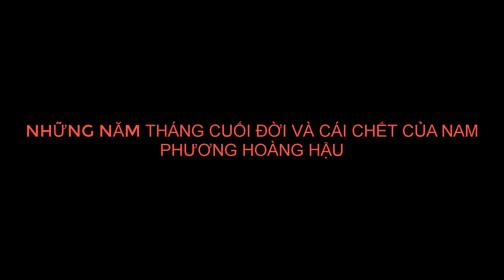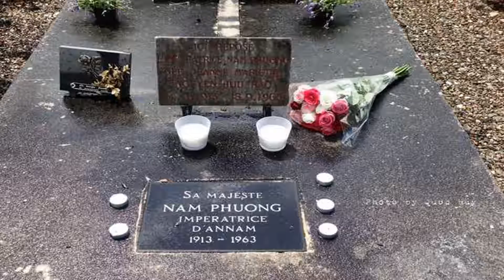Những Năm Tháng Cuối Đời Và Cái Chết Của Nam Phương Hoàng Hậu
Thảo Dollar
Tháng 3/1946, ông cố vấn Vĩnh Thụy, tức cựu hoàng Bảo Đại, bỏ đất nước vừa giành được độc lập, bỏ mẹ già, vợ trẻ, con dại, bỏ lăng tẩm tiên vương… “trốn” sang Hong Kong cùng kỹ nữ Lý Lệ Hà. Tháng 12/1946, tình hình chính trị và quân sự giữa Việt và Pháp rất căng thẳng, chiến tranh tới gần. Cựu hoàng hậu Nam Phương một nách 5 con sống trong cung An Định trong khi mẹ chồng cũng đã tản cư, cảm thấy hoang mang và tuyệt vọng.
Những đắn đo trước khi rời Tổ quốc
Chồng đã quay lưng với đất nước, bà Nam Phương cảm thấy như đứng trước ngã ba đường. Ở lại Huế thì nay mai chiến sự nổ ra, khó tránh hòn tên mũi đạn, đi tản cư về nông thôn thì sợ các con mình quen nếp sống vương giả, không hòa nhập được. Còn nếu đưa các con vào trú ẩn trong trại lính Pháp thì sẽ mang tiếng liếm gót giày thực dân, thanh danh vĩnh viễn không còn, một mai khó lên ngôi như bà vẫn hy vọng.
Tính đi tính lại, người phụ nữ thông minh chọn giải pháp đưa các con vào nương nhờ nhà thờ dòng Chúa cứu thế, nơi thuộc quyền quản lý của các linh mục Canada, một nước trung lập, không ngả về Mỹ hay Pháp. Cuộc sống ở đây khá kham khổ so với sinh hoạt trước kia của họ, sáng sáng các hoàng tử, công chúa phải tự đi tìm nước rót vào ca để rửa mặt.
Súng bắt đầu nổ ở Huế vài tuần và bà Nam Phương rất lo vì tu viện có thể bị tấn công, nhưng chạy vào trại lính Pháp cũng không ổn vì bà từng gửi ra bạn bè quốc tế một bức thông điệp lên án Pháp tái chiếm Nam Bộ. Bản thân các linh mục trong nhà dòng cũng cảm thấy lo sợ mình sẽ bị liên lụy, đã nói khéo với cựu hoàng hậu và bà quyết định đưa các con sang Pháp tản cư. Năm 1947, bà đưa các con sang Pháp, nơi gia đình bà có rất nhiều bất động sản lớn. Từ đó, bà không lần nào trở lại Tổ quốc, nơi bà từng là mẫu nghi thiên hạ nữa, ngay cả khi Bảo Đại được Pháp đưa về nước làm quốc trưởng, bà cũng không về.
Thời gian đầu, mẹ con cựu hoàng hậu sống ở lâu đài Thorenc tại Cannes. Bà Nam Phương gửi các con vào trường trung học Couvent des Oiseaux, nơi bà từng học thời con gái. Hằng ngày, ngoài việc chăm sóc con cái, bà thường đọc sách báo hoặc chăm sóc hoa lá trong vườn, buổi tối thì chơi piano cho các con nghe. Những ngày lễ, mấy mẹ con cùng ra phố xem phim hoặc mua sắm.
Nam Phương hoàng hậu sành thời trang và có gu ăn mặc thanh lịch, tinh tế. Bà rất thích mua đồ của nhãn hiệu Christian Dior và Balmin, màu tím nhạt được bà ưa chuộng nhất. Về gu nghệ thuật, bà treo tranh của của Renoir, Buffet trong nhà. Cũng như thời tuổi trẻ, Nam Phương thích thể thao, nhất là các môn quần vợt, bóng bàn, golf.
Âm hưởng chung trong cuộc sống của cựu hoàng hậu là cô đơn. Bảo Đại thỉnh thoảng mới về Pháp, và đôi khi bà cũng cùng chồng tới casino xem ông đánh bạc. Những lần đó, nếu thắng bạc, ông vua mất ngôi sẽ tặng hết tiền cho vợ để mua sắm thời trang. Tuy nhiên, cái niềm vui ở bên chồng quá ít ỏi, nhất là từ sau năm 1955, Bảo Đại bị Ngô Đình Diệm lật, ông ta chán đời bỏ đi chơi tứ xứ, các con thì đã lớn, như chim bay đi…
Về sau, Nam Phương rời Cannes, dọn về một bất động sản khác của bố mẹ bà mua cho từ trước, đó là lâu đài Domain de la Perche ở vùng quê Chabrignac, cách Paris chừng 400 – 500 km. Lâu đài có rừng bao quanh gồm 32 phòng, 7 phòng tắm, 5 phòng khách... và một vườn hồng tuyệt đẹp. Trang trại lớn với 160 mẫu đất, một đàn bò gần trăm con. Lâu đài cách nhà dân khá xa, hàng xóm ít qua lại. Có lẽ bà hoàng xa xứ chọn nơi yên tĩnh này để nội tâm được bình ổn, sống kiểu nửa tu hành trong những năm cuối đời.
Cho dù không còn là hoàng hậu, cho dù hồi ở Việt Nam đã hiến rất nhiều vàng cho nhà nước, nhưng trong cuộc sống xa xứ, bà chưa bao giờ phải chịu thiếu thốn. Cho đến cuối đời, bà vẫn sống trong nhung lụa nhờ gia đình cự phú của mình. Bố mẹ hoàng hậu, ông bà Nguyễn Hữu Hào, đã mua cho con gái cả một chung cư lớn tại Neuilly và một chung cư ở đại lộ Opera (Pháp), cùng nhiều nhà đất ở Maroc, Congo…
Tuy nhiên, trái ngược với ông chồng lúc nào cũng cần tiền để tiêu xài xa hoa, với bà Nam Phương, tiền không giúp mua được niềm vui. Thứ bà cần không thể có được, vì vậy hoàng hậu cam phận sống lặng lẽ trong trang trại Charbrignac, bất động sản duy nhất bà giữ lại cho riêng mình, sau khi chia hết cho các con. Có lẽ sự cô đơn và nỗi đau buồn cho cuộc đời tuy vàng son mà bất hạnh của mình khiến hoàng hậu lưu vong mắc bệnh tim.
Trong những năm sống ở Charbrignac, Nam Phương rất ít ra ngoài giao lưu. Thi thoảng lắm bà mới lên Paris thăm các con, còn các hoàng tử, công chúa cũng chỉ về thăm mẹ ít ngày những dịp hè. Bảo Đại thì rất hiếm khi về đây, may lắm chỉ ghé qua năm một hai lần, rồi lại đi ngay. Lần về lâu nhất của ông là đám cưới của con gái, công chúa Phương Liên, cũng chỉ kéo dài vài ngày.
Mặc dù tư tưởng ảnh hưởng nhiều của phương Tây, vợ chồng coi như ly thân và nhan sắc vẫn mặn mà nhưng bà không bao giờ lấp khoảng trống trong lòng mình bằng một người đàn ông khác. Bà luôn một mình.